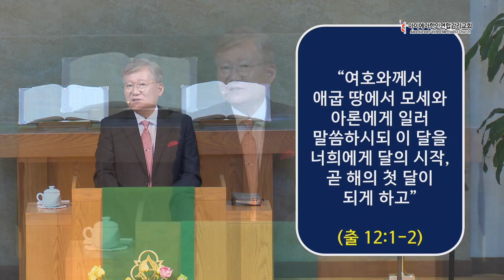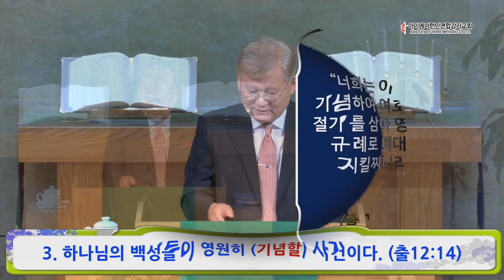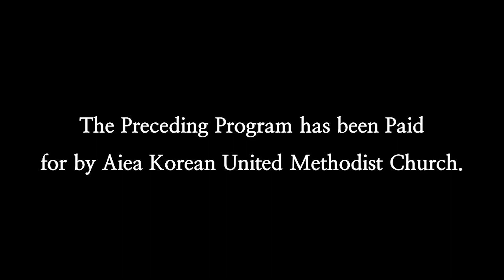7월 9일 주일 말씀 AKUMC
"하나님 백성의 DNA(13) - 구원받은 백성"
출애굽기 (Exodus) 12:1-14

하와이 아이에아 한인 연합 감리 교회